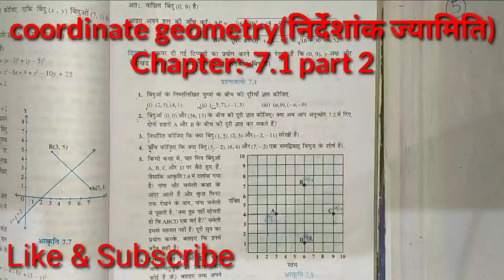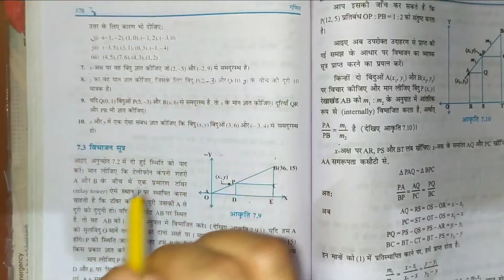NCERT Math Solution Class 10th Chapter 7.1 part2 in hindi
NCERT math solution class 10th chapter 7.1 in hindi
Math solution class 10th chapter 7.1